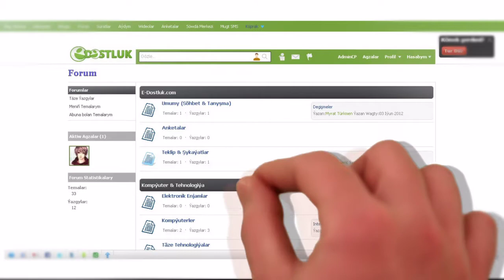Ipad-de E-Dostluk Sosiyal Sayti